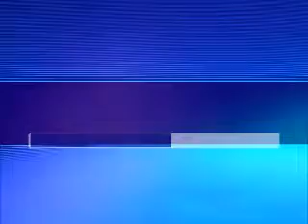Hej jaro jarane Halid Muslimović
Mp3 matrica sa adekvatnim zvučnim efektima.